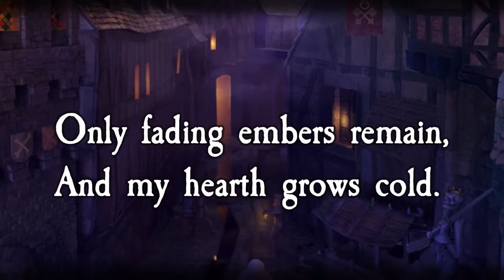Zweihänder RPG: Queen of Embers E42